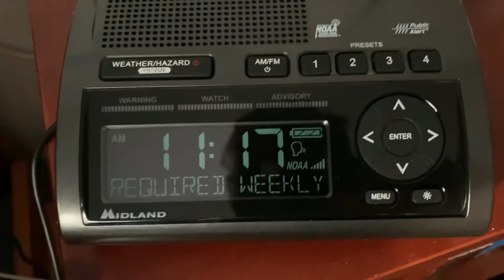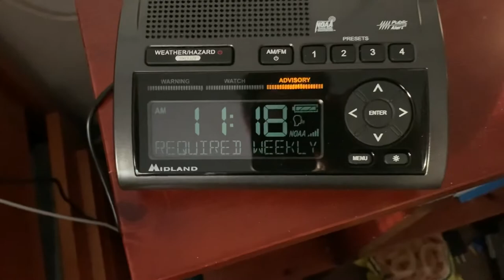Merry Christmas! Required Weekly Test on the WR-400! (EAS #32)